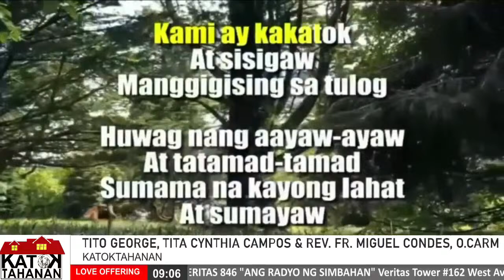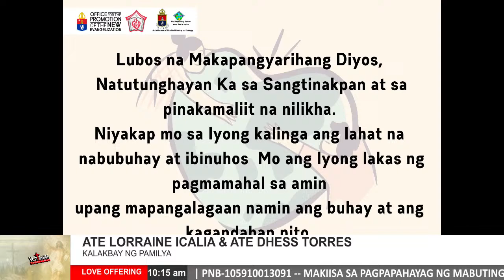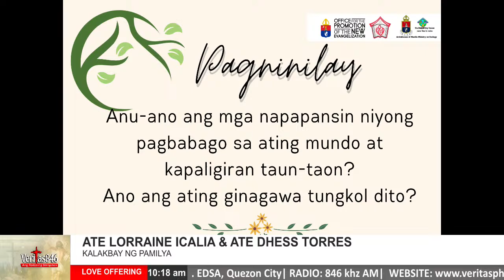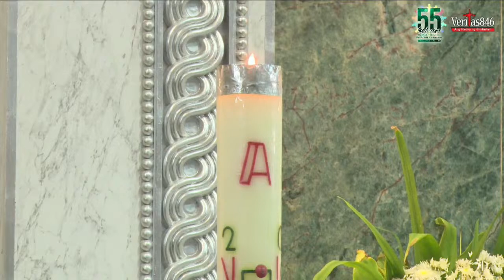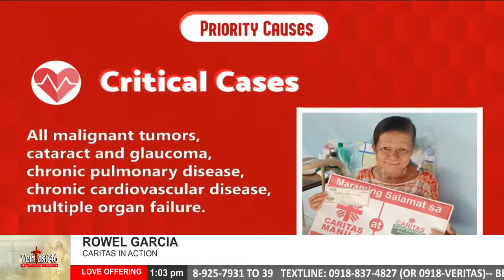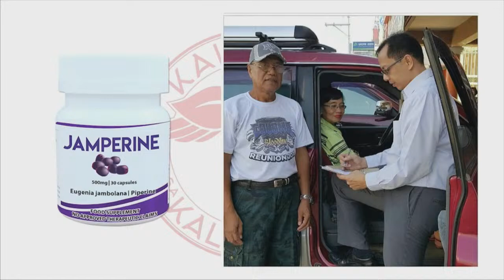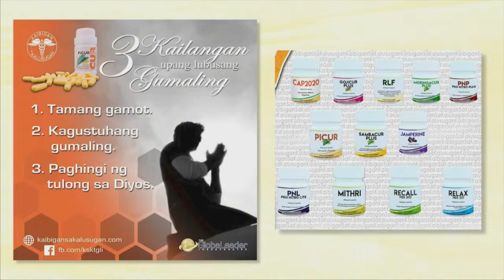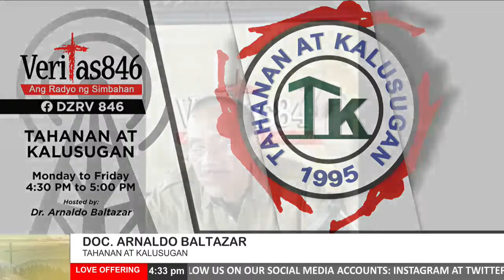VERITAS PH LIVE STREAM